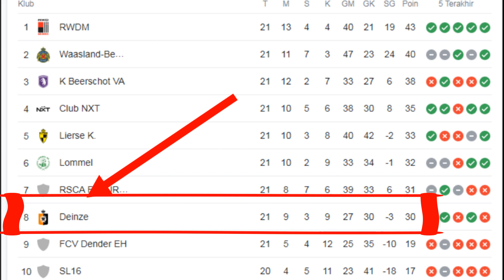MAKIN BERKEMBANG!! Penampilan Marselino Ferdinad Di Klub Barunya KMSK Deinze | Berita timnas terbaru